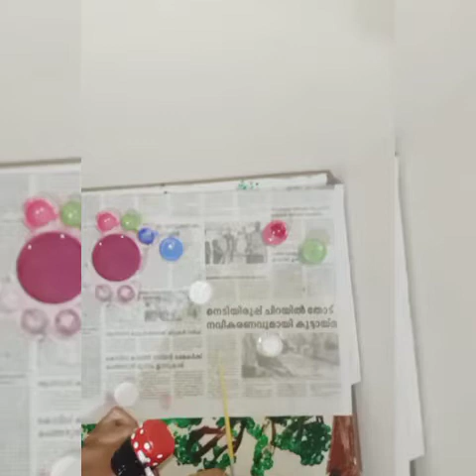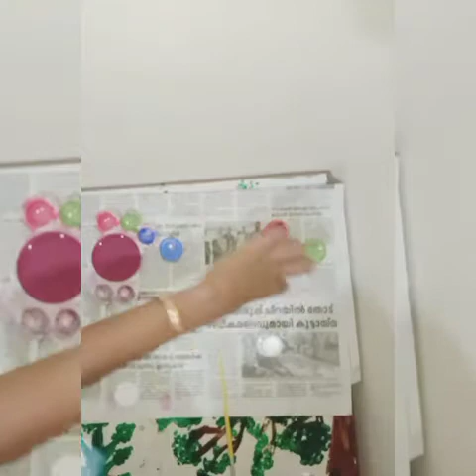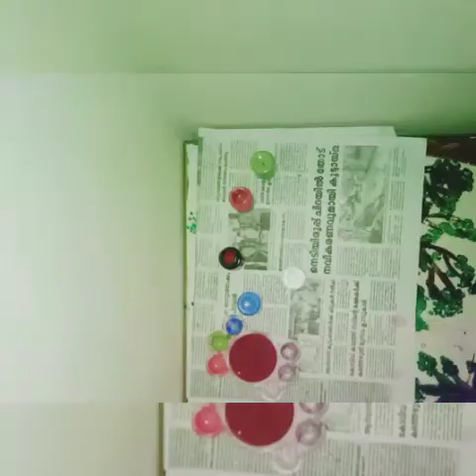bottle art/mini botttle art /super😍😇🤩🥰😘